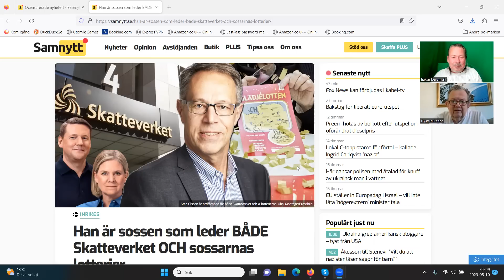Lunchklubben 10 maj sosse korruptionen